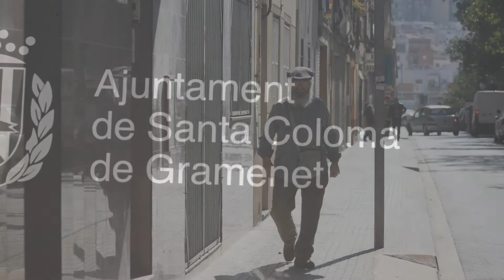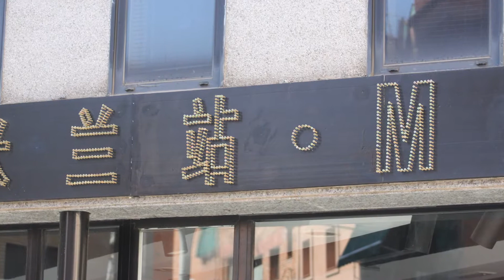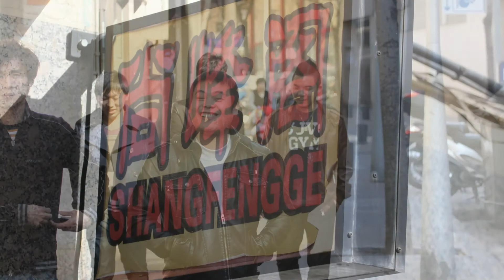Chinatown en Santa Coloma de Gramanet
Santa Coloma de Gramanet (en catalán y oficialmente: Santa Coloma de Gramenet [ˈsantə kuˈɫomə ðə ɣɾəməˈnɛt]), anteriormente llamado Gramanet del Besós, es un municipio español situado en la provincia de Barcelona en Cataluña. Pertenece a la comarca del Barcelonés. Santa Coloma de Gramanet es la séptima ciudad más poblada de la provincia de Barcelona, la novena de Cataluña y la quincuagésima de España.